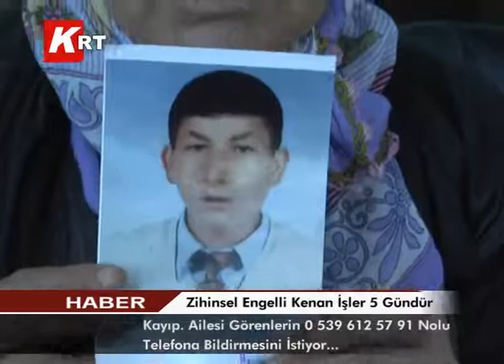Zihinsel Engelli Kenan İşler 5 Gündür Kayıp...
Merkeze bağlı Bayat Köyünde oturan ve 20 Yaşında olan Kenan İşler isimli zihinsel engelli genç 5 gündür kayıp. Annesi Hanife İşler KRT'ye gelerek oğlunun kayıp olduğunu söyledi. Anne Hanife İşler Jandarma'ya ve Polis'e haber verdiklerini oğlunu görenlerin 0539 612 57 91 nolu telefondan kendilerine ulaşılmasını istedi.